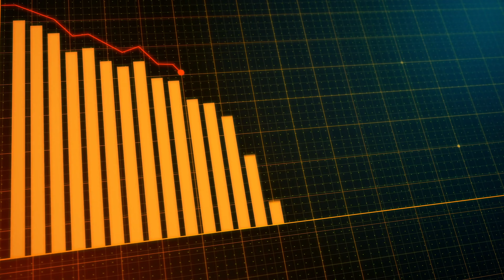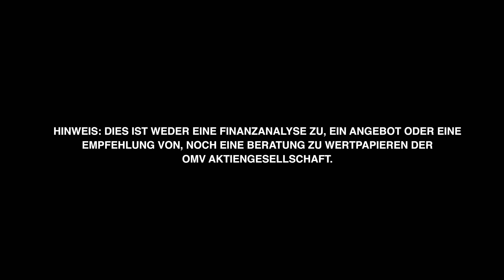AUSTRIAN STOCK TALK: OMV AG (2020) Deutsch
Austrian Stock Talk by Wiener Börse: Kompakte Informationen für Investoren und die, die es noch werden wollen.

CFO der OMV AG Reinhard Florey über aktuelle Zahlen und Fakten zum Unternehmen.

Die OMV fördert und vermarktet Öl und Gas, innovative Energielösungen und hochwertige petrochemische Produkte – in verantwortlicher Weise. Mit einem Konzernumsatz von EUR 23 Mrd und einem Mitarbeiterstand von rund 20.000 im Jahr 2019 ist die OMV Aktiengesellschaft eines der größten börsennotierten Industrieunternehmen Österreichs. Im Bereich Upstream verfügt die OMV über eine starke Basis in Mittel- und Osteuropa sowie ein ausgeglichenes internationales Portfolio mit dem Mittleren Osten & Afrika, der Nordsee, Russland und Asien-Pazifik als weitere Kernregionen. 2019 lag die durchschnittliche Tagesproduktion bei 487.000 boe/d. Im Bereich Downstream betreibt die OMV drei Raffinerien in Europa und hält eine Beteiligung von 15% an ADNOC Refining und Trading JV, mit einer jährlichen Kapazität von 24,9 Mio Tonnen. Darüber hinaus ist die OMV mit 36% an Borealis beteiligt, einem der weltweit führenden Hersteller von Polyolefinen. Das Unternehmen betreibt etwa 2.100 Tankstellen in zehn europäischen Ländern. Die OMV verfügt über Gasspeicher in Österreich sowie Deutschland; die Tochtergesellschaft Gas Connect Austria GmbH ist Betreiberin eines Gaspipelinenetzes in Österreich. 2019 hat die OMV rund 137 TWh Gas verkauft. Nachhaltigkeit ist ein integraler Bestandteil der OMV Unternehmensstrategie. Die OMV unterstützt den Übergang zu einer CO2-ärmeren Wirtschaft und hat messbare Ziele für die Reduzierung der CO2-Intensität und die Einführung neuer Energie- und petrochemischer Lösungen festgelegt.